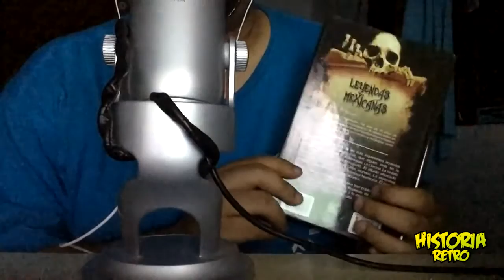Asmr en Español | Especial de Halloween: "Una vieja Historia"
Les dejo un video del año pasado que me gusto mucho, asi que dije por que no resubirlo para los nuevos Subs. Espero y les de miedo saludos :D

LIKE/DISLIKE: Me ayuda a saber si el contenido te ha gustado o no.
COMENTARIOS: Retroalimentación del trabajo que estoy mostrando | Peticiones | Sugerencias.
SUSCRIPCIÓN: para mantenerse al día en cuando subo vídeos

Gracias por su Donación.
- Tu puedes ser el Proximo

Te has preguntado ¿Que es el ASMR?

El término Respuesta Sensorial Meridiana Autónoma (RSMA) o en inglés ASMR, es un neologismo que hace referencia a un fenómeno biológico caracterizado por una placentera sensación de hormigueo que se siente usualmente en la cabeza, cuero cabelludo o regiones periféricas del cuerpo como respuesta a varios estímulos visuales, auditivos y cognitivos. Este fenómeno se fue haciendo conocido a través de la cibercultura, es decir, a través de blogs y vídeoblogs.